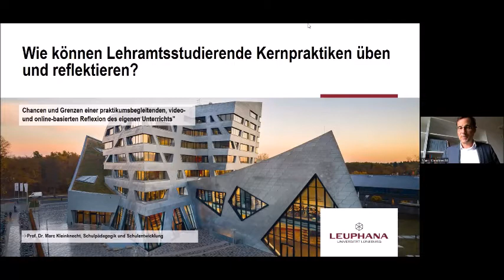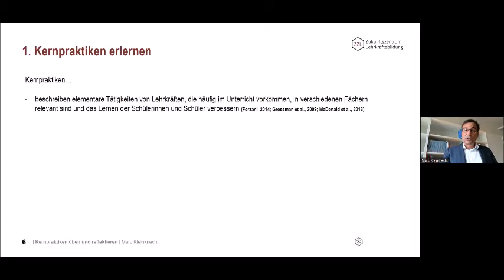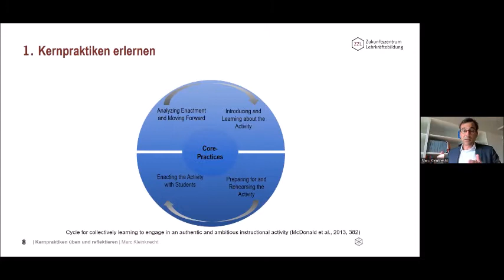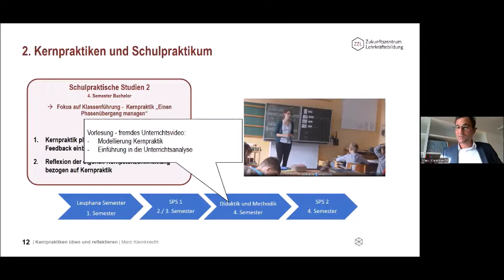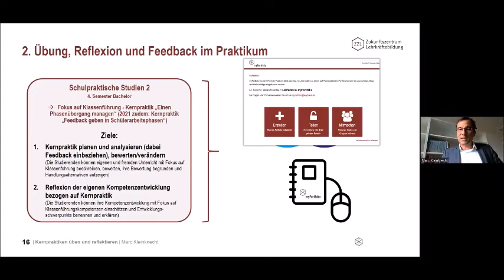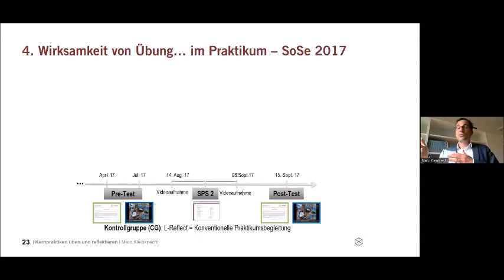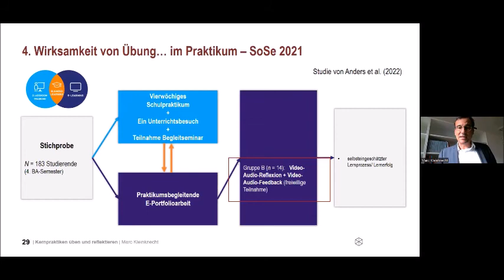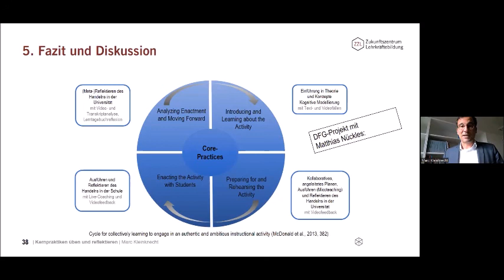Wie können Lehramtsstudierende Kernpraktiken üben und reflektieren? (Prof. Dr. Marc Kleinknecht )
"Wie können Lehramtsstudierende Kernpraktiken üben und reflektieren? Chancen und Grenzen einer praktikumsbegleitenden, video- und online-basierten Reflexion des eigenen Unterrichts.“ Beitrag von Marc Kleinknecht, Professor für Schulpädagogik und Schulentwicklung, Leuphana Universität Lüneburg im Rahmen der IDeA-Vortragsreihe 2022: "Den eigenen Unterricht reflektieren – Kompetenzen von Lehrkräften stärken".

Abstract des Vortrags:
Aktuelle Studien verweisen auf die Bedeutung eines situierten, fallbasierten Lernens sowie vorstrukturierten Übungsgelegenheiten für die Kompetenzentwicklung von angehenden Lehrkräften. Möglichst authentische text- und videobasierte Fälle sollen es den Studierenden ermöglichen, Lehr- und Lernsituationen zu analysieren und die Reflexion ihrer eigenen Praxis zu verbessern. Insbesondere Videofälle ermöglichen eine Dekomposition von komplexen Kernpraktiken, etwa der Praktik „lerneffektives Gestalten eines Phasenübergangs“ (als Praktik der Klassenführung).
Im Vortrag präsentiere ich unseren Ansatz einer video- und online-basierten Reflexion der eigenen Praktiken, die durch ein strukturiertes Peer- und Expertenfeedback angeregt werden soll. Ich stelle zudem die Befunde unserer Interventionsstudien und die Weiterentwicklung des Ansatzes im Rahmen eines multimodalen E-Portfoliokonzepts dar. Der Vortrag schließt mit einem Ausblick auf weitere Vorhaben in Lehre und Forschung.
Die Vortragsreihe findet seit 2017 jährlich zu verschiedenen bildungspraktischen Themen statt. Die Veranstaltung richtet sich an Lehrkräfte, Schulleitungen, Ausbilder*innen der Studienseminare, Lehramtsstudierende sowie die interessierte Öffentlichkeit und ist eine Kooperation zwischen dem am DIPF | Leibniz-Institut für Bildungsforschung und Bildungsinformation angesiedelten IDeA-Zentrum, der Hessischen Lehrkräfteakademie sowie der Akademie für Bildungsforschung und Lehrkräftebildung und der Arbeitseinheit Deutsch als Zweitsprache der Goethe-Universität.

Der Film steht unter CC BY-NC-SA 4.0-Lizenz. Der Name des Urhebers soll bei einer Weiterverwendung wie folgt genannt werden: Prof. Dr. Marc Kleinknecht im Rahmen der Vortragsreihe „Den eigenen Unterricht reflektieren – Kompetenzen von Lehrkräften stärken“ des IDeA-Zentrums, der Hessischen Lehrkräfteakademie und der Goethe-Universität Frankfurt am Main. Aufnahme und Schnitt: Medienzentrum Frankfurt